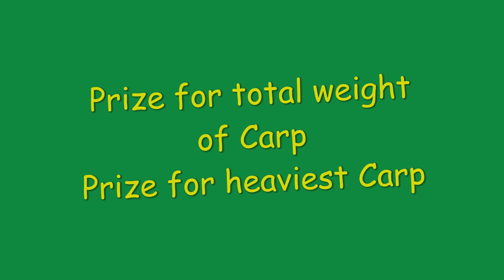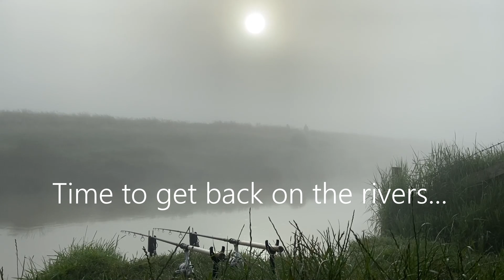The Social - Autumn Carp Fishing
With France having to be re-booked due to a scheduling conflict (my fault!), we decided to keep at least some of the time off and have a little social on an exclusive lake near to home. A trophy awaited the the captor of the heaviest total weight of Carp, and a wee bottle of bubbly for the captor of the heaviest individual Carp.
Torrential rain for 36hrs leading up to the session made it a tricky one, but many smiles were had.